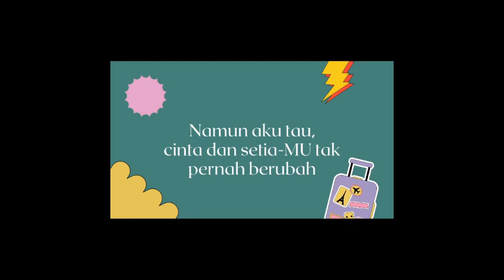CINTA-NYA TAK PERNAH BERUBAH. By. Sr. M. Agnetin FSGM